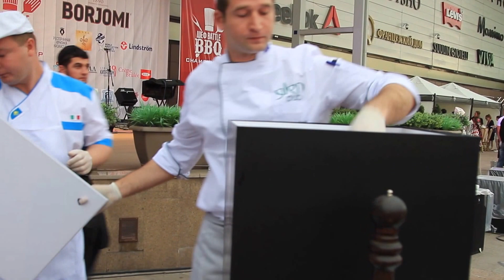Шеф Battle BBQ -2016. Часть 21